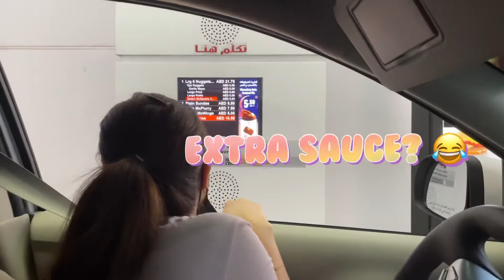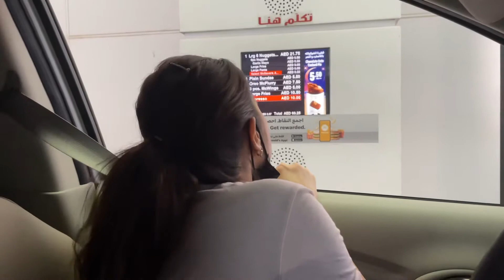I Tried The McDonald's Affogato TikTok Trend (HOT ICE CREAM!)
If you want affordable clothes, please visit Glamourline Trading located in Satwa ❤️

Also, we tried the tiktok trend: mcdo’s affogato!!

To all those new to my channel, hey everyone! It's me Janina.

I promise, i'm trying my best to improve!! If you see something in the video that I need to work on, let me know, I would love to hear your thoughts!!